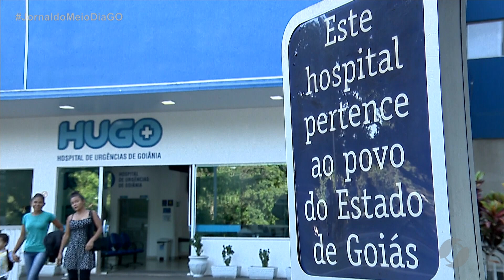JMD (01/05/20) Setenta servidores do Hospital de Urgências de Goiânia estão afastados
70 servidores do Hospital precisaram ser afastados, por suspeita de infecção com o novo coronavirus.